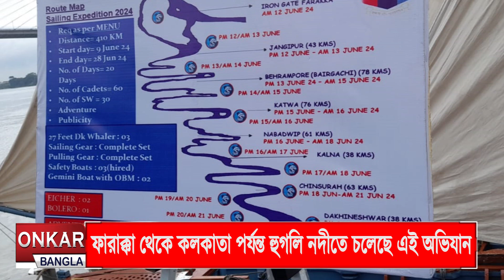হুগলি নদীতে এনসিসির সেলিং এক্সপিডিশন অভিযান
ফারাক্কা থেকে কলকাতা পর্যন্ত হুগলি নদীতে চলছিল এনসিসির সেলিং এক্সপিডিশন।  ৬০ জন সদস্যকে নিয়ে ৮ জুন থেকে ২৮ জুন পর্যন্ত এনসিসির সেলিং এক্সপিডিশন চলে ।